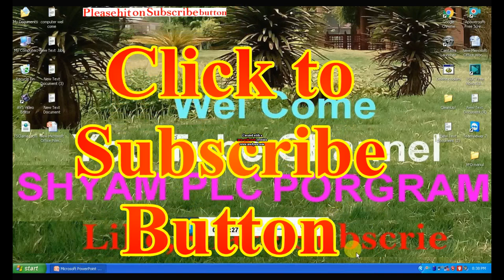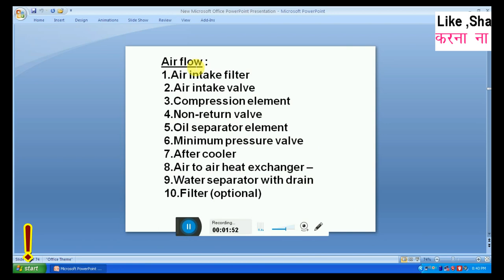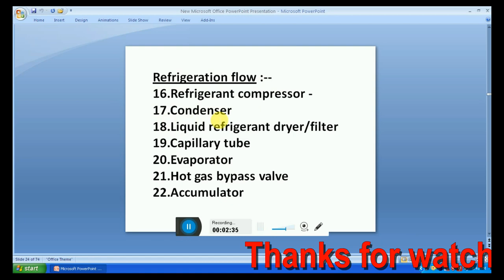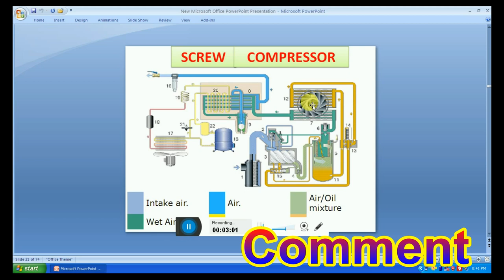How to Air Screw Compressor # Air compressor # compressor tutorial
How to Air Scerw Compressor. in Hindi
screw compressor. They can be classified with compressed types of Compressor types, compared to other types of compressors on medium pressure and medium pressure compressors.

YouTube me  channel Name (khatu shyam plc program and shyam plc program.)
All video used in my channel.
For  Computer & Laptop ,Mitsubishi ,OMron ,Delta ,Siemens .Fanuc System -Oi -Td  all PLC & HMI Program and Rlc ,Hydraulic  System . in Hindi.